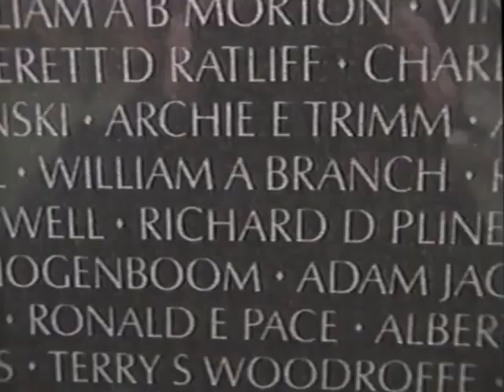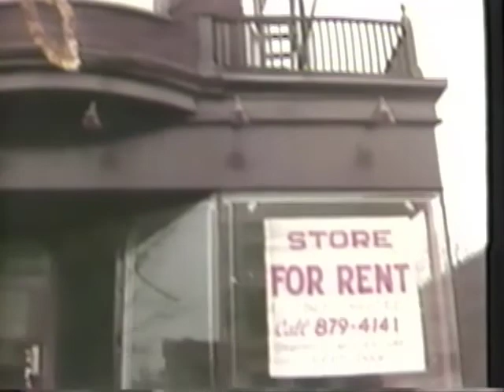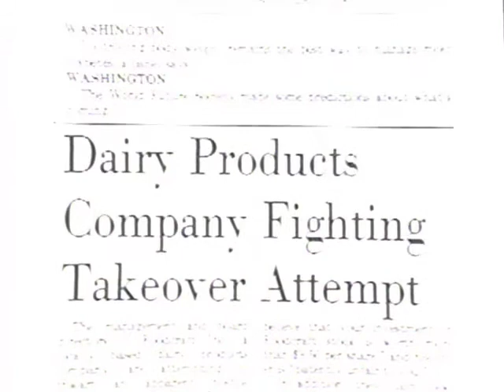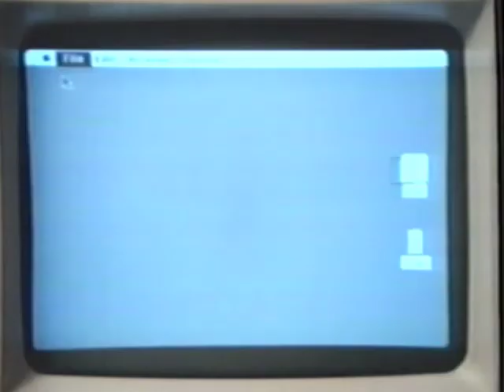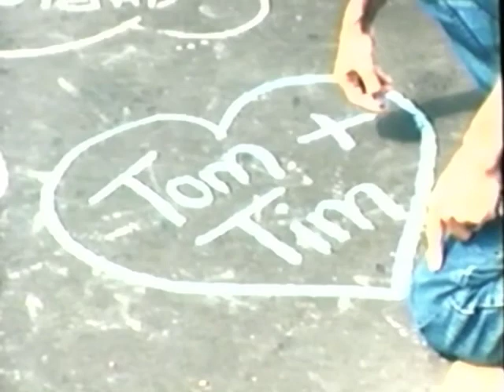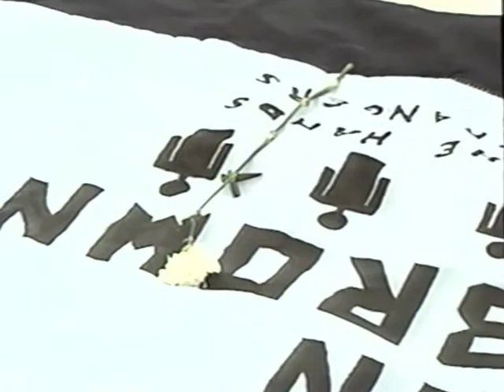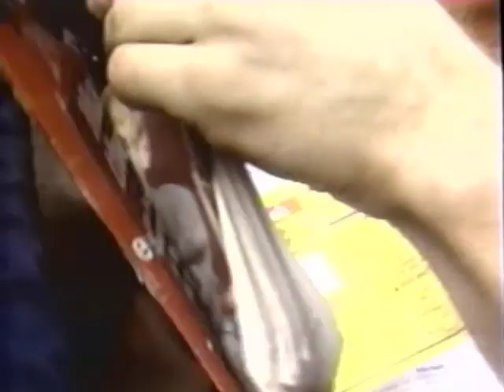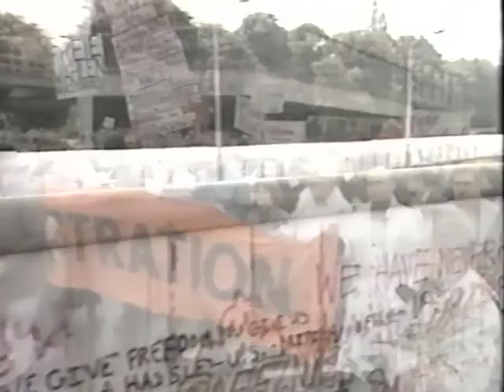Ep. 14: 1981-1989 - A New World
The Century: America's Time
15 Part Documentary Series - Originally aired on the History Channel in 1999
Narrated by Peter Jennings
1999